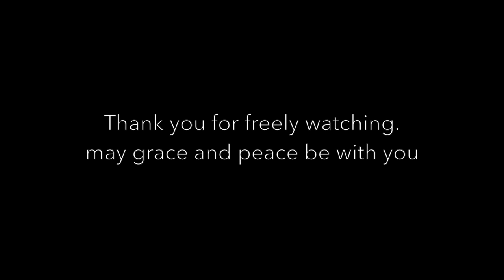FALLING FREE (watch in HD for quality)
"You and I are falling, you and I are free"  song by Rising Appalachia

We trap ourselves in thinking "not good enough". I am daily choosing to be free from my own critical mind. This song always moves me emotionally, and I was so grateful to have the opportunity to let that out through movement.

I recently danced and was interviewed for Commodity goods. I spoke about the freedom of expression dance brings and how artist should use that platform to inform and express.

This is one of the takes of improv captured from start to finish. There are some moments that are "imperfect" but that's what makes them perfect. A real moment captured.

We are free. Be free.